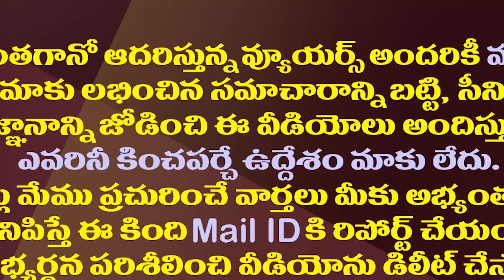కోనసీమ విధ్వంసం వీళ్ళ పనే..పోలీసుల వద్ద పక్కాఆధారాలు| Police Collected Evidences In Amalapuram Issue